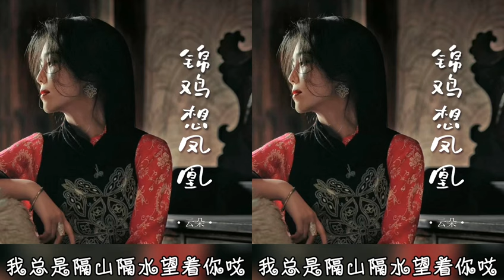云朵新歌《锦鸡想凤凰》三八丽人节上线发布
Golden pheasant misses phoenix.. 云朵新歌《锦鸡想凤凰》，三八丽人节上线发布。